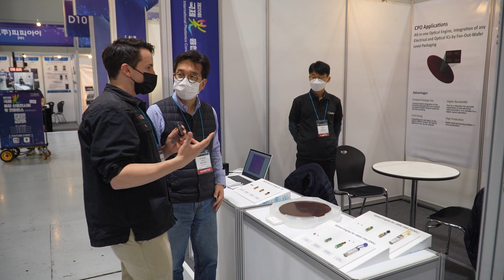라이팩, 2022 국제광융합산업전시회 및 컨퍼런스서 ‘O-SIP’기술 적용된 ‘400Gbps 광엔진’ 공개한다!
㈜라이팩(대표 박동우)은 오는 11월 23일(수)부터 24일(목)까지 2일간 광주광역시 김대중컨벤션센터에서 열리는 ‘2022 국제광융합산업전시회 및 컨퍼런스(Photonics Korea 2022)'에 참가한다고 밝혔다.

'Light Packaging'의 줄임말인 라이팩(LIPAC)은 광통신 및 광센서용 부품(광엔진)을 전문적으로 설계 및 개발하는 팹리스 기업으로 첨단 반도체 패키지 기술을 토대로 한 토털 광학 솔루션을 제공한다. 4차산업 혁명 및 메타버스 시대에 필요한 초고속 대용량 데이터 전송용 광(光)트랜시버와 사물과 인간의 행동을 감지하는 광(光)센서용 핵심부품인 광(光)융합 반도체를 개발·공급하고 있다.

광학소자(Photonic IC)와 전자소자(Electronic IC)를 하나의 반도체 패키지에 웨이퍼 단위로 구현한 ‘O-SIP(Optical-System in Package) 기술’을 적용한 ‘400Gbps 광트랜시버용 광엔진 샘플’을 이번 전시에서 만나볼 수 있다. 이 제품은 기존 100Gbps급 라인업보다 경쟁력을 높이기 위해 개발한 신제품으로 현재 개발 마무리 단계에 있다.

O-SIP로 통합할 수 있는 디바이스의 종류에는 제한이 없고, 소재(Si, SiGe, InGaAs, InP, Glass)와 기능(아날로그 기능, 디지털 기능, 포토닉 기능)이 다를 수 있다. 하나의 반도체 패키징에 다양한 소자를 통합할 수 있기에 O-SIP는 초소형 고집적 광학계를 생산할 수 있는 다목적 '광학 패키징 플랫폼' 기술이라 할 수 있다.

첨단 반도체 기술인 FOWLP(Fan-Out Wafer Level Packaging)를 적용해 광학소자와 전기소자를 이종 집적함으로써 제품의 성능을 최적화했다. 또한 경·박·단·소의 폼팩터(Form Factor)를 구현했으며, 반도체 공정의 장점인 저소비 전력과 대량 생산이 가능하고 다양한 제품과 용도로의 응용 확장성을 가진 것이 특징이다.

전시될 3종류의 O-SIP(100G-SR4/400G-FR4/TOF)는 FOWLP(Fan-Out Wafer Level Packaging)을 활용해 제작했으며, 핵심 Optical Engine으로 적용된 제품으로 고성능·저소비 전력·고신뢰성을 달성했다. 특히, FOWLP 방식은 반도체 패키징 방식 중 가장 얇고 작은 패키지를 실현할 수 있는 방법으로, 와이어 본딩 없이 별도의 기판이나 PCB를 포함하지 않는 기판리스 구조를 채택하고 있다. 덕분에 가볍고 얇고 작은 패키지를 실현하는 데 적합하며 이에 여러 패키지를 통합해 고속·대역폭 데이터 전송이나 크기 제한이 중요한 모바일 애플리케이션에 적합하다.

관계자는 “지난 9월에 유럽 최대 규모의 광통신 전시회 'ECOC 2022'에 참가해 당사의 기술에 관심을 가진 10여군데 글로벌 기업들과 소통하며 좋은 성과를 얻었다. 이번 전시에서도 국내외 바이어들과의 적극적으로 소통하고자 한다.”고 전했다.

한편, 제20회 국제광융합산업전시회 및 컨퍼런스(Photonics Korea 2022)는 4차 산업혁명 및 디지털 전환에 따른 반도체·AI·에너지·자동차 등 다양한 산업분야에 적용되고 있는 광융합 신제품 및 신기술 전문 전시회로 광주광역시와 한국광산업진흥회가 공동 주최 및 주관한다. 광융합산업의 과거, 현재, 미래를 한 자리에서 둘러보고 지역 산업의 역사를 돌아보며 미래를 조망할 수 있는 특별관이 운영될 예정이며, 이밖에 미래 먹거리 발굴을 위한 6G 광통신 기술 동향·의료헬스케어 기기 개발 전략 등 컨퍼런스, 지역 산업 맞춤형 일자리 매칭을 위한 채용 박람회도 열린다. 주요 전시 품목은 다음과 같다. △광통신 △광조명 △광의료바이오 △광정밀 △광소재부품 △광영상정보 △광결상정보 △광에너지